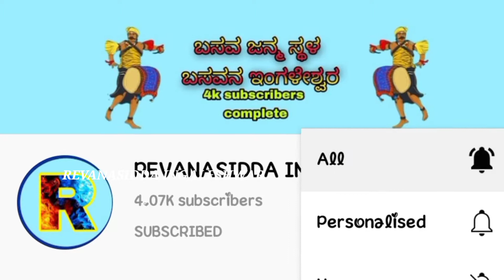February 14, 2022